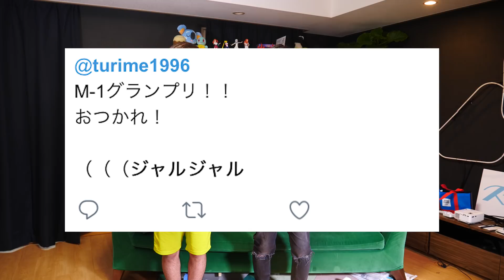【後藤似】24時間でジャルジャルの「ピンポンパンポーン」完コピしてみた！！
昔からジャルジャルの後藤さんに似てると言われ続けてきた。でも似てる事に関しては沈黙を貫いてきた。高校生時代から後藤さんに似てるなと意識はしていた。だがしかし今回何故沈黙を破ったのか。高校時代、いいともオーディションの１次オーディションで俺を落とした大人達に復讐するためだ！！

【最新情報】
ユーチューバーが本気で映画を作るらしいwwww
今夏公開予定、アバンティーズ主演映画「スクールアウトサイダー」特報

** NOTE **
We would "REALLY" appreciate it if you could contribute to translate our video subtitles; especially from original Japanese to English. We always need the massive community power to boost evolutions!